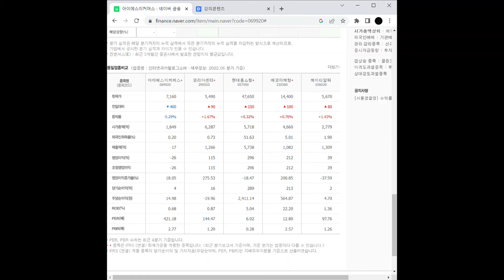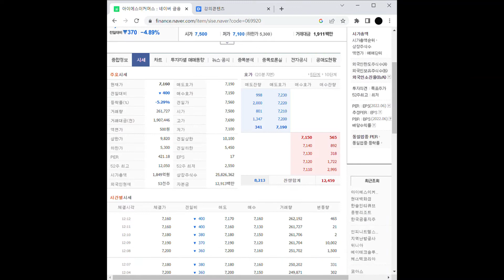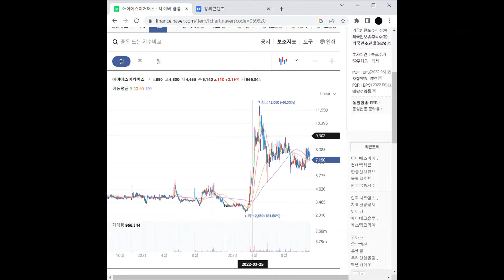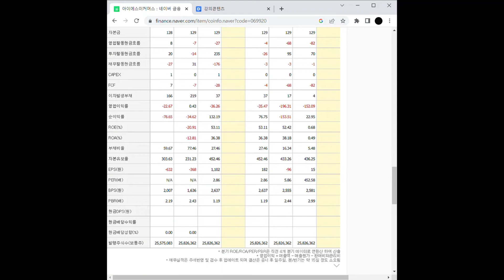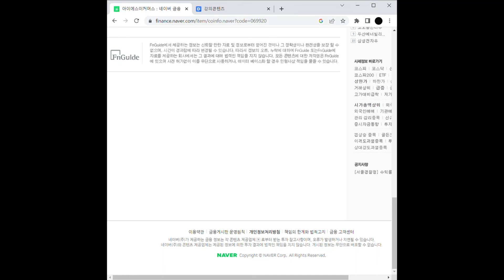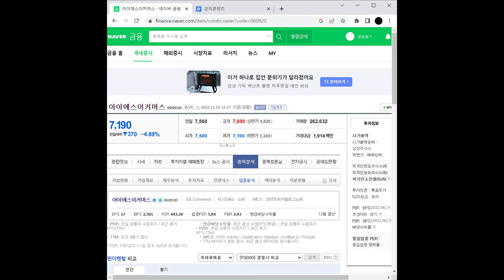소매유통 관련주 아이에스이커머스 주가 전망 및 차트 분석